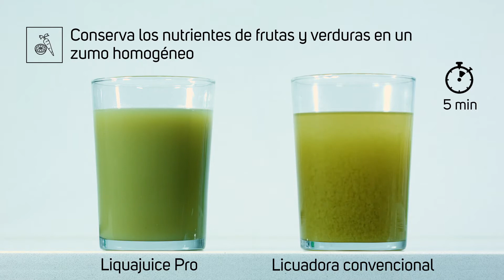Licuadora Liquajuice Pro - Taurus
Disfruta de un zumo homogéneo y con todas las vitaminas gracias a la licuadora Liquajuice Pro de Taurus. La licuadora de extracción lenta que no calienta los alimentos.